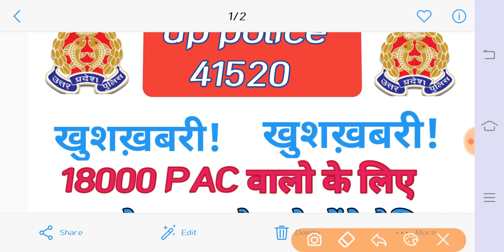18000 Pac medical date 26 April Se hoga sb LA medical Sb kush Ho jao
18000 pAC wale bhiyo agr apko Apni joining chiye to Sb log share Kriye video ko our
Twitte kriye

Instagram, twitter, facebook, YouTube, whatsapp, share more and  more